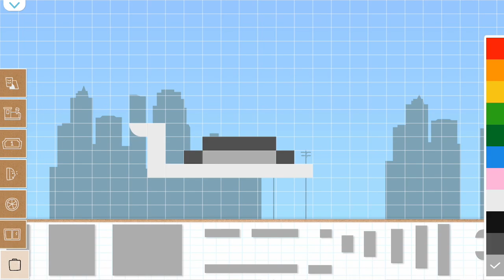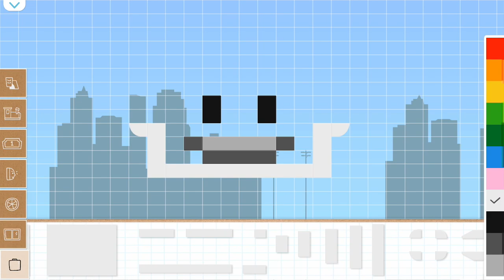Making Alphabet Soup in Labo Brick Train Games For Kids Build And Play